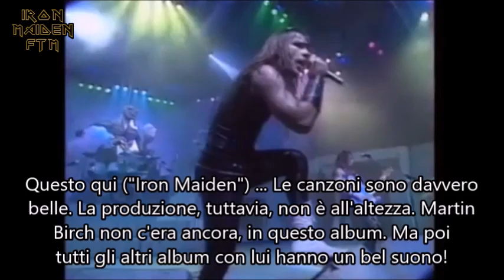Steve Harris rivela qual è il suo album preferito degli Iron Maiden! (1989) SUB-ITA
Apprezzi il mio lavoro e vuoi supportarmi?

Il primo e vero punto di riferimento italiano per le videotraduzioni di interviste, documentari e di tanto, tanto altro dal fantastico mondo degli Iron Maiden!